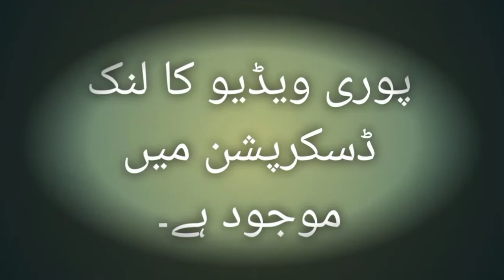Quran-o-Tafseer - Lesson 33 || قرآن و تفسیر سبق نمبر 33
اے اللّٰہ تو ہم سے دین کا کام لے لے۔ آمین

سبجیکٹ: قرآن و تفسیر

24-Nov-2020 :تاریخ

استاد: جناب طحہ پاشا صاحب

Quran-o-Tafseer Lesson 33 conducted by Mr. Taha Pasha on 24-Nov-2020